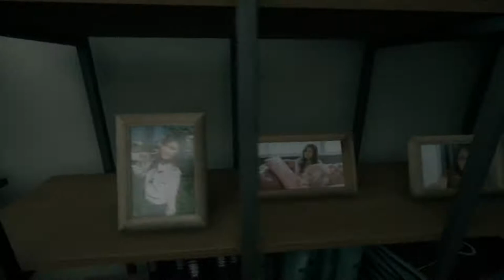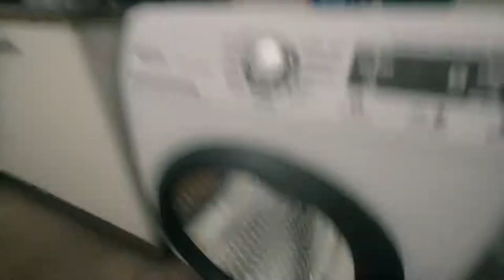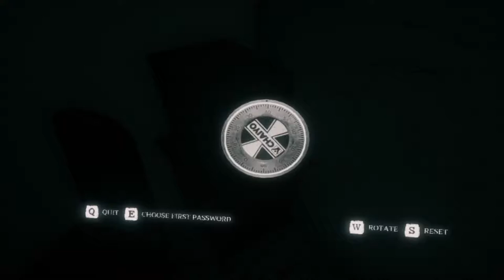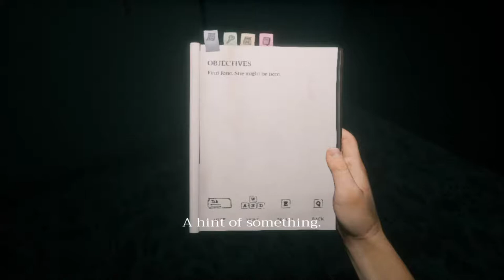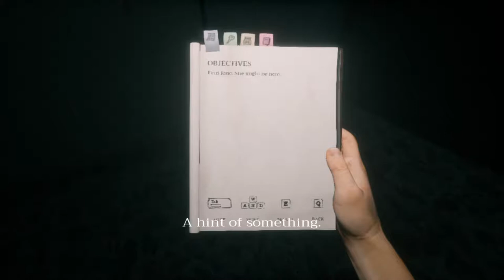🔴LIVE CU ELODIA HOME SWEET HOME ROMANIA l🔴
Go cases free skinuri pe cs go: Foloseste codu dIu4rcaV  Pt 20 puncte
 ▬▬▬▬▬▬▬▬▬▬🔷REGULI🔷▬▬▬▬▬▬▬▬▬▬
-NU CERE MOD(O sa-ti dau daca consider ca e nevoie)
-NU FAC PROMOVARI(Momentan)
-NU SPAMA IN CHAT
-NU INJURA PE ALTII SAU PE MINE (FARA MOTIV)
-NU RESPECTI ACESTE REGULI PRIMESTI BLOCK